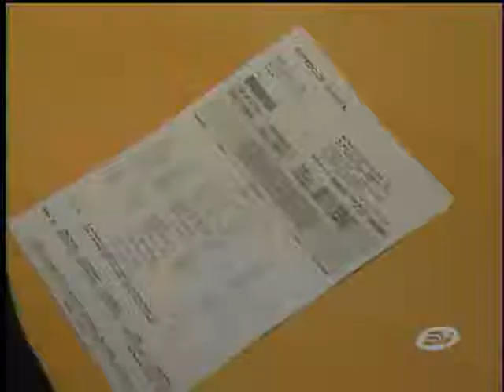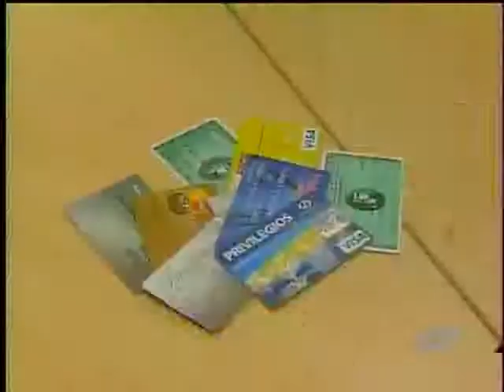Ciudadanía analiza los alcances del control al endeudamiento